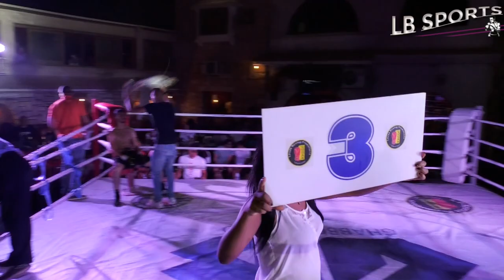Nabil Zaky: blue/black trunk vs Ahmed Harara: black/gold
ACE Club Fight Night